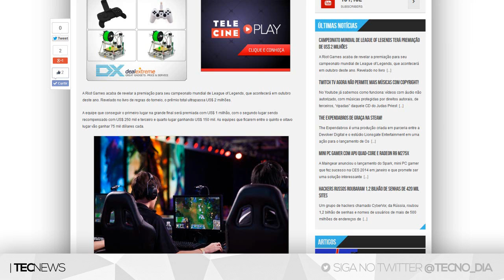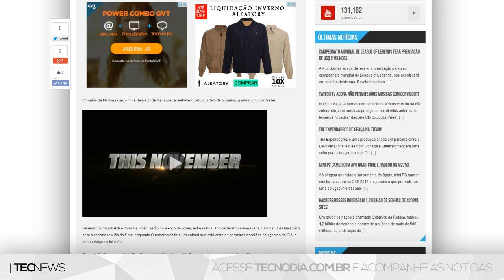US$ 2 milhões no Campeonato de LOL e Novo trailer de Pinguins de Madagascar | TecNews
Campeonato mundial de League of Legends terá premiação de US$ 2 milhões

PORTAL TECNODIA
Notícias sobre games, tecnologia e cinema

- SIGA/CURTA

US$ 2 milhões no Campeonato de LOL, Campeonato mundial de League of Legends terá premiação de US$ 2 milhões, Novo trailer de Pinguins de Madagascar, trailer de Pinguins de Madagascar, trailer dublado Pinguins de Madagascar